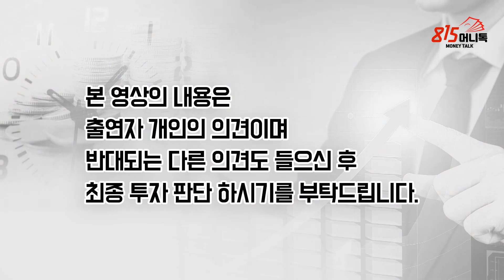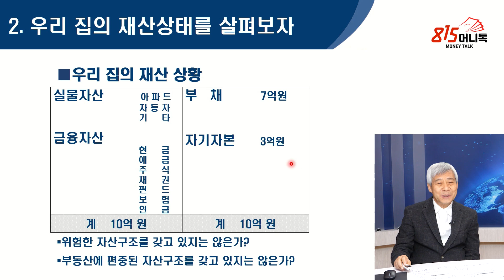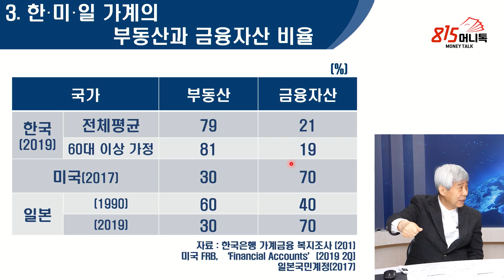조급한 부동산 투자와 주식투자로 노후준비를 망치는 사람들! 강창희 트러스톤 연금포럼 대표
트러스톤 자산운용 연금포럼 대표 강창희 (촬영일 1월 29일)
최근들어 노후준비, 노후설계에 대한 관심이 크게 높아지는 이유는?
은퇴준비 관점에서 최근의 부동산붐, 주식투자붐을 어떻게 봐야 할까?
45년전 월3%금리로 차입해서 집 산 경험,
1975~1978 건설주 파동, 꿈에 부풀었던 주가지수 1000시대,
IMF금융위기 후의 주가 급등…
전설적인 펀드매니저 피터 린치가 운용한 마젤란 펀드 사례
1977~1990 13년 사이에 누적수익률 2700%, 연평균 수익률 29%
그러나 이 펀드 투자자들의 절반 이상은 손실을 봤다?
자산관리의 원칙이 왜 중요한가?
단기시황 전망을 전제로 사고 팔고 해서 장기간 계속 성공하는 투자자를 거의 보지 못했다?
 ‘부동산투자, 주식투자를 왜 하는가?